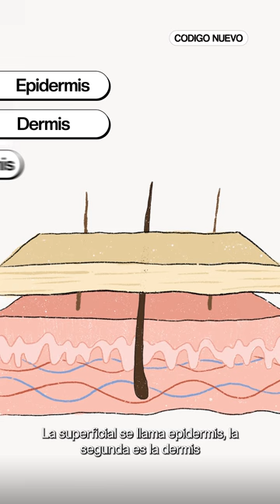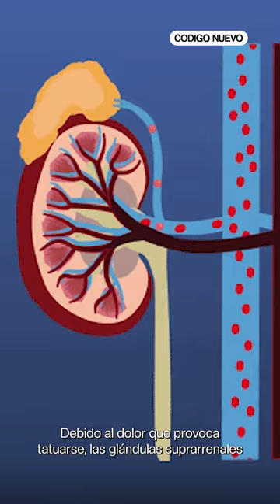¿Qué le PASA a tu PIEL cuando te TATÚAS? | Código Nuevo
Las agujas de los tatuajes perforan la piel a una velocidad de hasta 50.000 pinchazos por minuto, en ese tiempo la tinta va entrando en la segunda capa de piel hasta crear un dibujo. Pero ¿cómo reacciona la piel ante esto? Y, sobre todo, ¿qué le pasa al cuerpo cuando nos tatuamos? Nuestro organismo genera respuestas no solo físicas sino también psicológicas. En el vídeo te explicamos qué es lo que ocurre cuando te tatúas y, además, te explicamos por qué es una práctica que genera cierta adicción